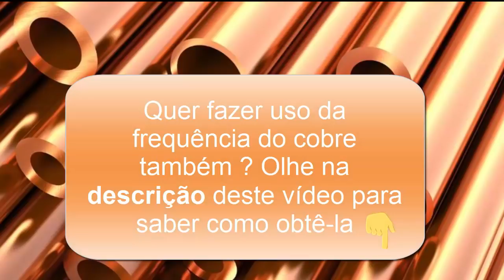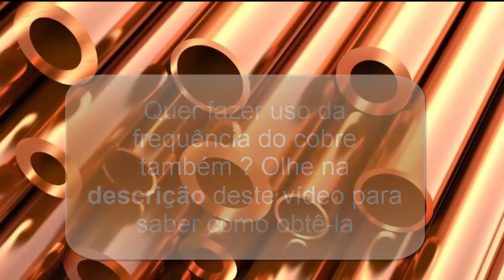Frequência do Cobre - Experiências sentidas com o uso - Live - Thiago e Marilza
Você quer aprender a cuidar e tratar da sua Saúde para ter a saúde Perfeita então conheça meu outro trabalho nesse canal! link abaixo !